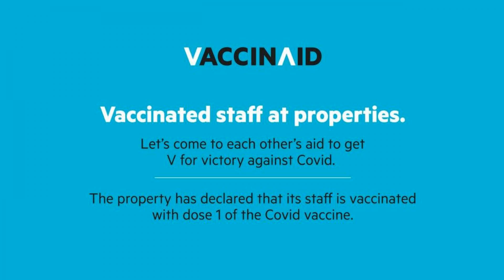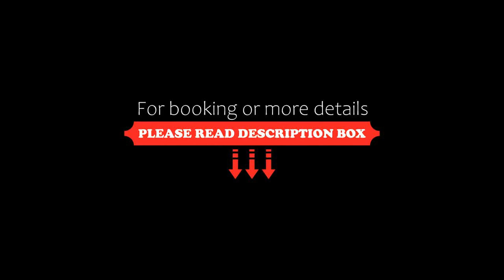Vaccinated Staff OYO 81046 The Golden Tulip Residency, Chennai, India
About Property:
Attractively set in the centre of Chennai, OYO 81046 The Golden Tulip Residency features air-conditioned rooms with free WiFi, free private parking and room service. The property is situated 2.3 km from Marina Beach, 2.2 km from US Embassy and 2.6 km from Fort Museum. Pondy Bazaar is 5 km away and Anna University is 7 km from the hotel.
The rooms in the hotel are fitted with a TV. Rooms have a private bathroom with a shower and free toiletries.
Spea...
Property Type: Hotel
Address: 14, Ammu Palace, Anna Salai (Mount Road), Pudupet, Ward 63, Zone 5 Royapuram, Chennai, Chennai District, Tamil Nadu, 60008, India, Chennai, 600002 Chennai, India
Searching For
1. Vaccinated Staff OYO 81046 The Golden Tulip Residency - Chennai - India
2. Vaccinated Staff OYO 81046 The Golden Tulip Residency - Chennai - India Address
3. Vaccinated Staff OYO 81046 The Golden Tulip Residency - Chennai - India Rooms
4. Vaccinated Staff OYO 81046 The Golden Tulip Residency - Chennai - India Amenities
5. Vaccinated Staff OYO 81046 The Golden Tulip Residency - Chennai - India Offers and Deals
Audio Credit:
Track Title: Blank Slate
Artist: VYEN